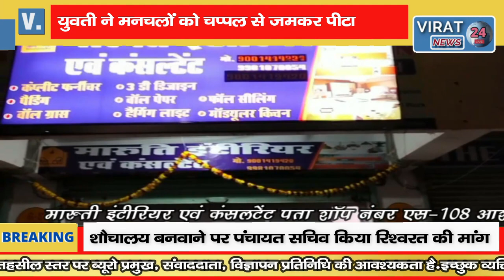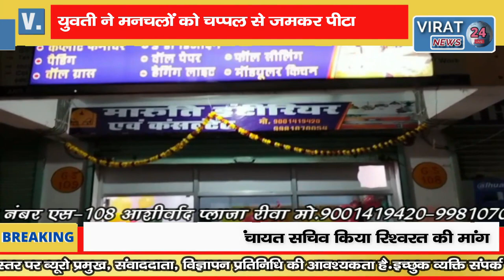मनचलों को युवती पर अश्लील कमेंट करना पड़ा भारी ढाबा संचालक की बहन ने उतारा गुस्सा